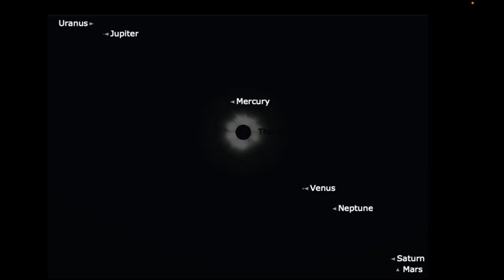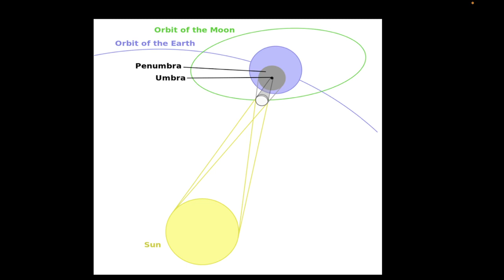Solar Eclipses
There’s no sight so glorious in the sky as a total solar eclipse. You may have to travel, to see one, however. Partial eclipses are also interesting.